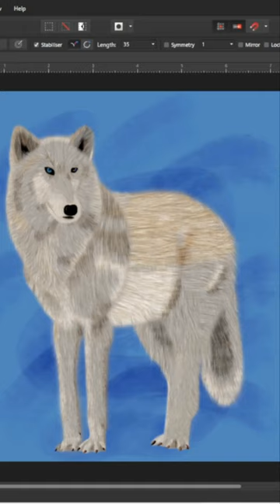Wolf speedpaint part 6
digital paint
digital art
digital drawing
affinity photo